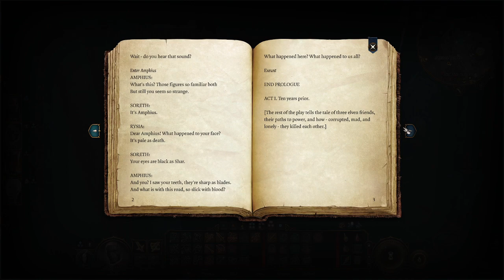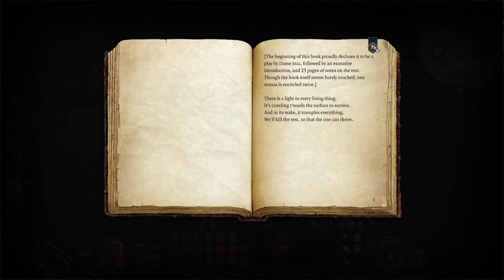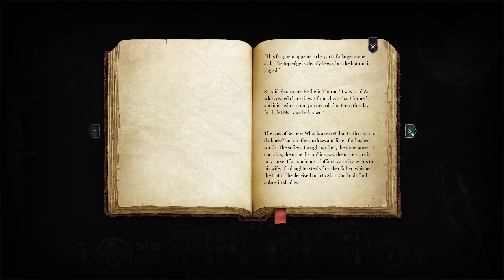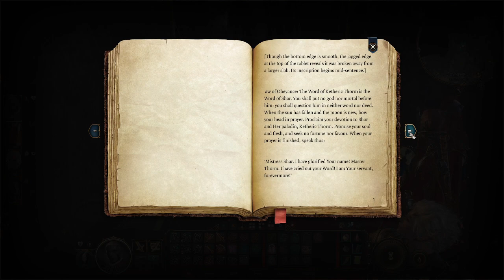Baldur's Gate III: Abrom's Bizarre Adventure Episode 10 (Drow Bard): It's Just Acting, Right?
Abrom and the crew infiltrate an arcaneum and due to Abrom's penchant for literature do not get absolutely merced by animated armors. They then proceed to head across the Underdark to a Shar worshipper holdout and Duergar camp to kill a different Drow. Abrom might be getting a bit too method in his method acting, after all, embodying the entitlement of a lolth-sworn is difficult to do without sometimes dipping into cruelty.